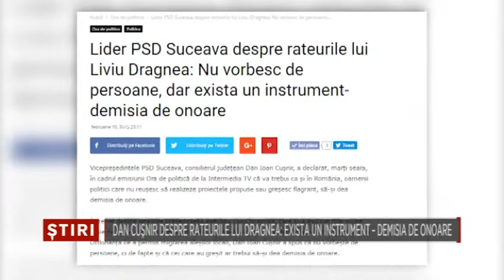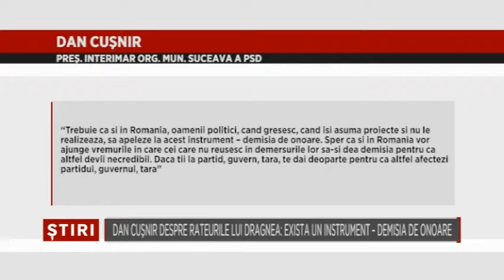Dan Cusnir desprte rateurile